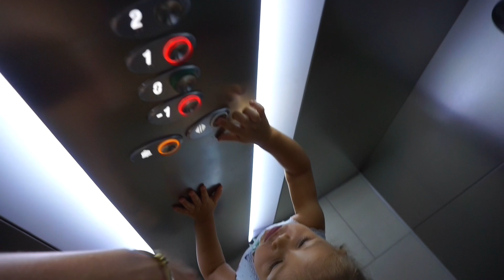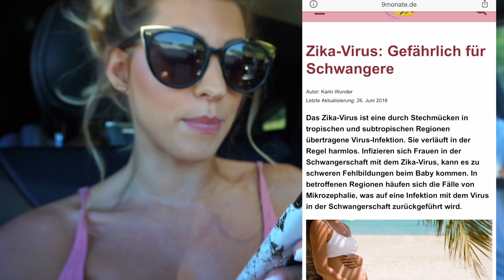KEINE HOCHZEITSREISE UND KEINE AUSWANDERUNG 😭